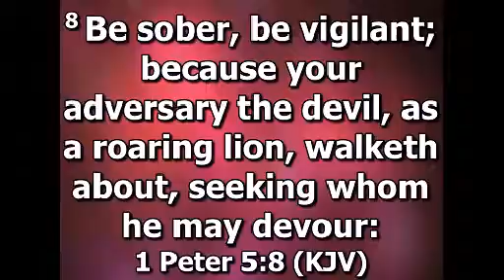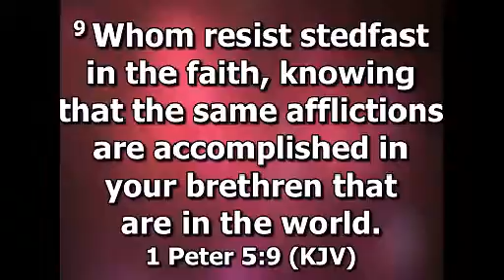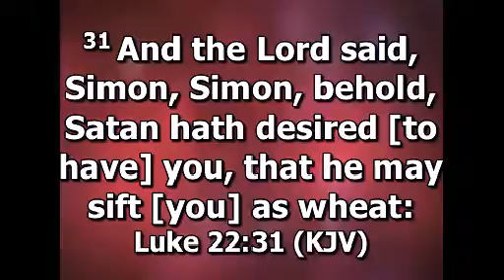7 10 2016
Knowing Your Adversary